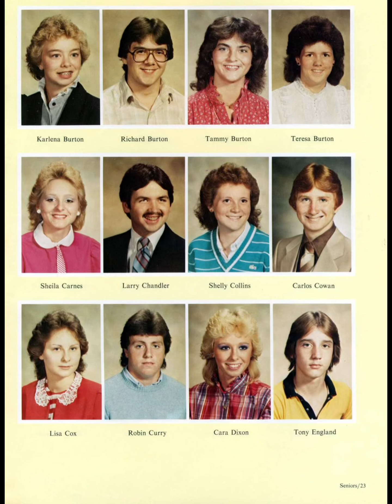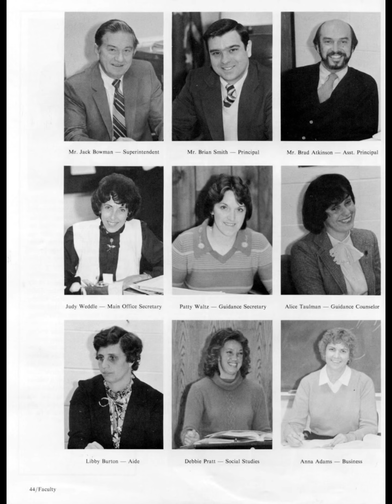June 2, 2024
1984 class reunion slide show